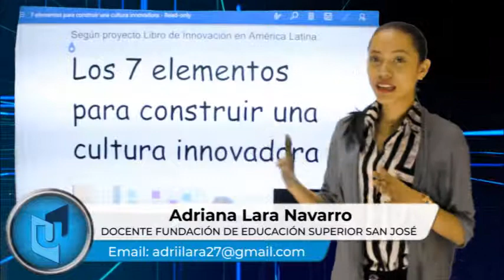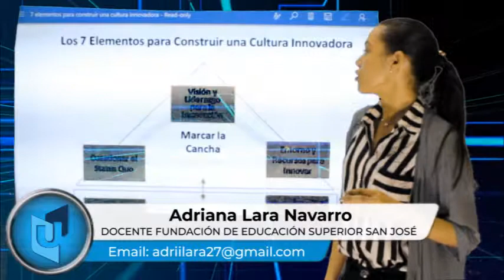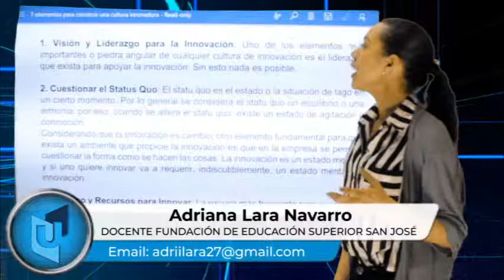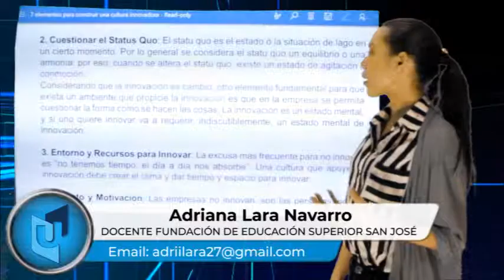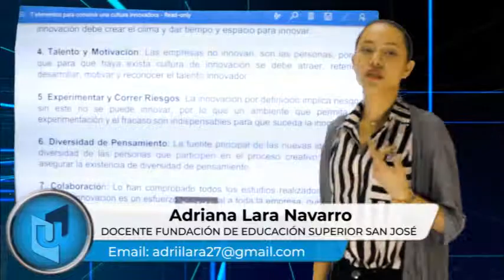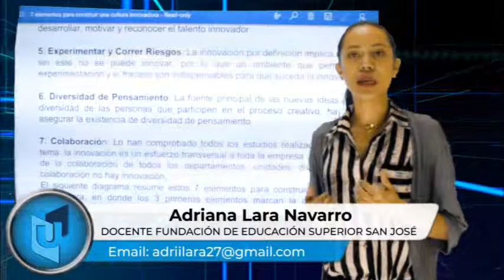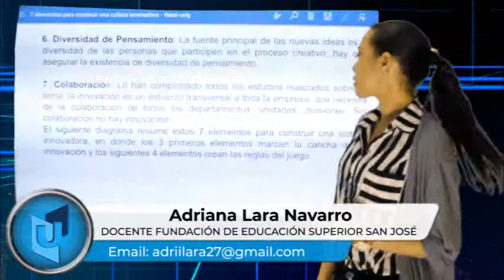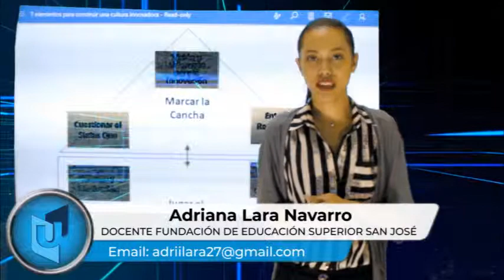ADRIANA LARA NAVARRO MATERIA INNOVACIÓN Y CREATIVIDAD EMPRESARIAL TEMA CULTURA INNOVADORA